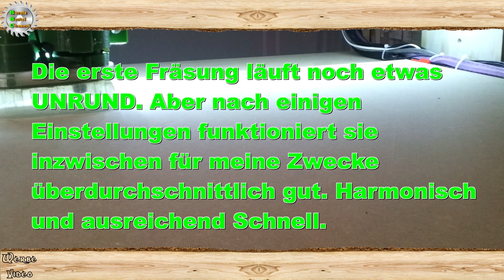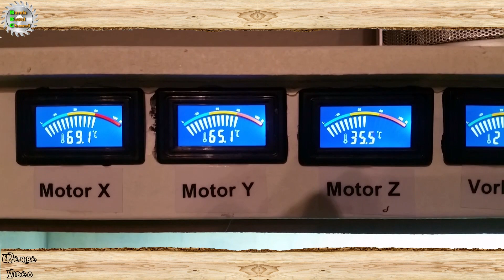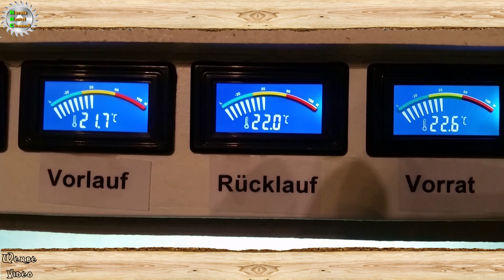CNC Holzfräse Teil 6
Teil 6 meiner SELBSTBAU CNC Fräse aus Multiplex. Und was soll ich sagen. SIE LÄUFT !!